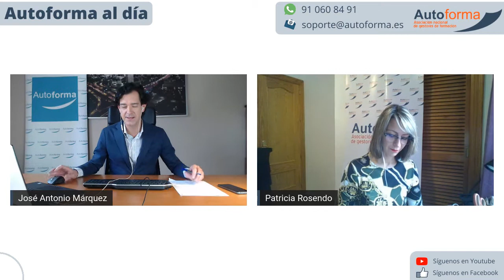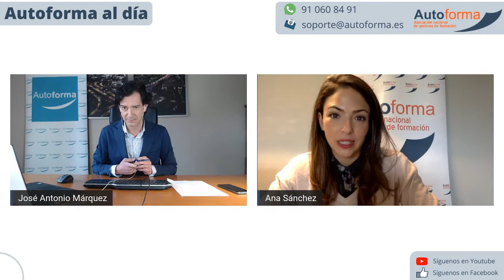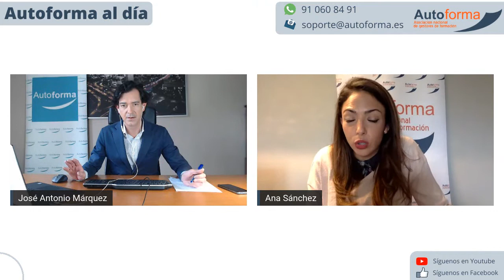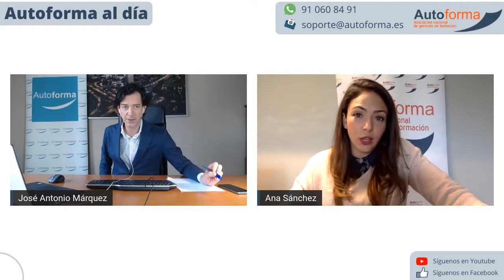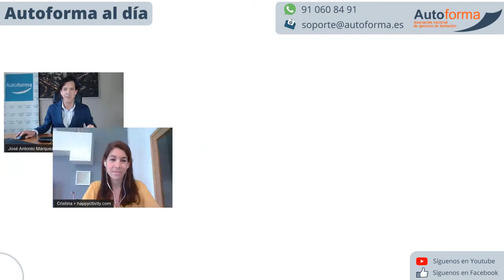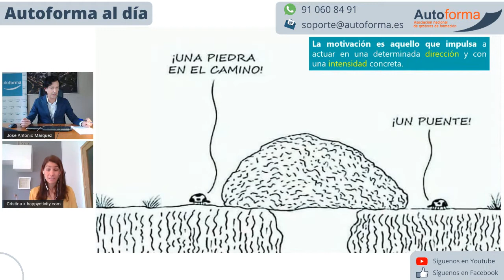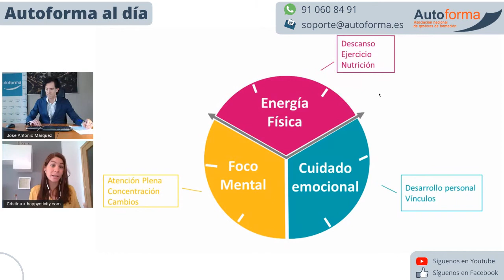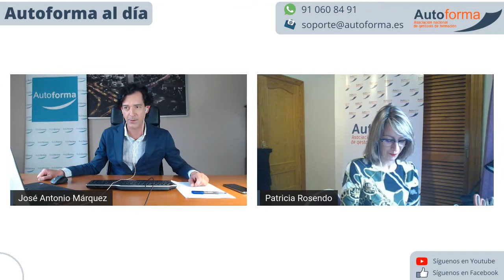#15.- Autoforma al día 17/04/2020 - Resolución SEPE-COVID-FPE y motivación con Cristina Moreno.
Hablaremos de la Resolución de 15 de abril de 2020, del servicio público de empleo estatal, por la que se establecen, en su ámbito de gestión, medidas extraordinarias para hacer frente al impacto del covid-19 en materia de formación profesional para el empleo en el ámbito laboral.

Como venimos haciendo los viernes, lo dedicamos a motivación liderazgo teletrabajo y estará con nosotros a Cristina Moreno Bayo, con una amplia experiencia en puestos internacionales de Dirección en una gran multinacional, y que ahora es formadora, facilitadora y coach especializada en el área de Productividad y Motivación.
Cristina viene a contarnos varias claves para motivarnos, liderarnos y reinventarnos si hace falta: “Motivación y oportunidades en tiempos de COVID19”. Y ya os anticipo que ella dio un buen cambio de rumbo profesional cuando cumplió los 35 y sigue reinventándose hoy en día. De hecho, ella se licenció en Derecho y en Administración y Dirección de Empresas, y ahora está cursando el Grado en Psicología en paralelo a su trabajo como formadora y coach.